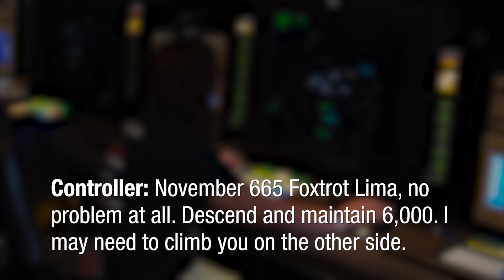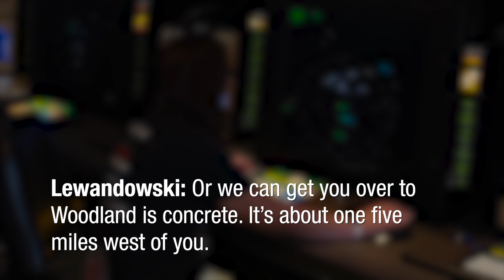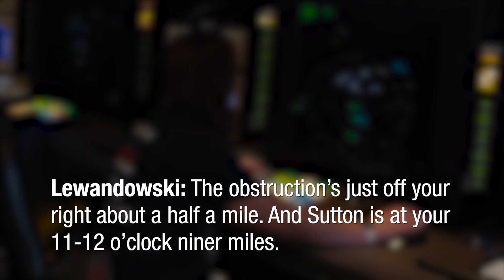"We're Putting it in the Trees"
In this FAA True Stories of Air Traffic Control video, a Portland TRACON controller gives a general aviation pilot all the options for landing his plane when his engine fails. As the pilot is forced to ditch in a mountain forest, he and his passenger make themselves visible and trackable, and the TRACON's operations supervisor helps a search-and-rescue team locate and save them.